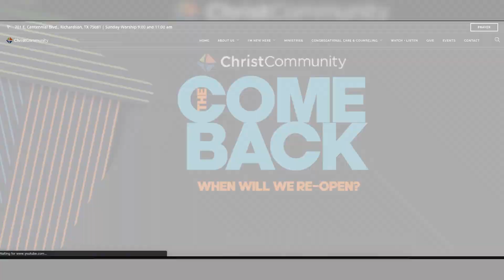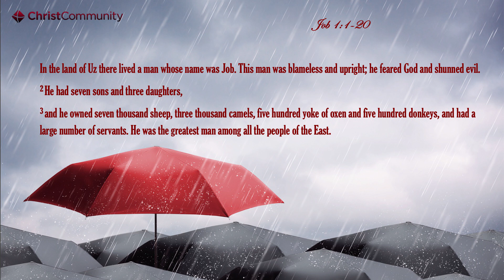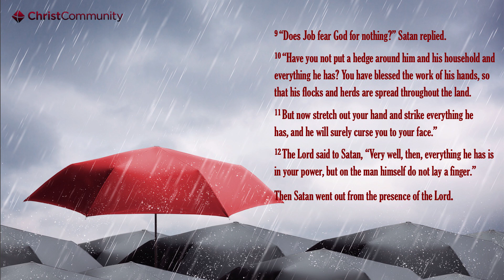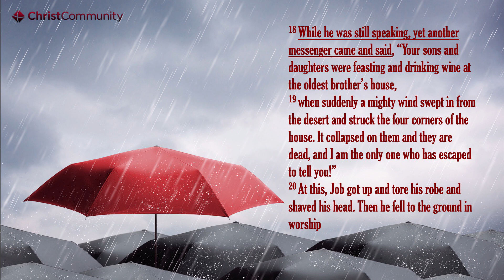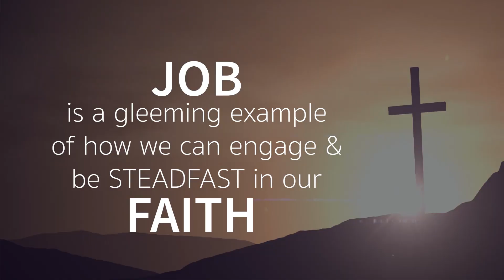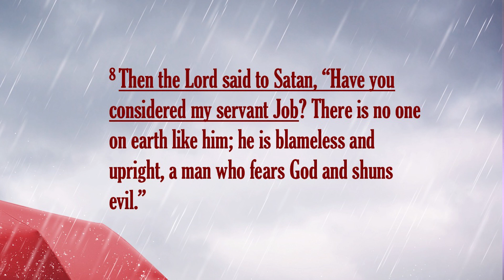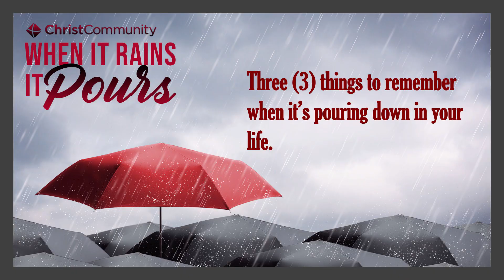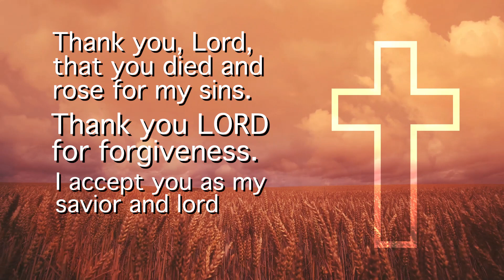When it Rains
Christ Community is a Christ-centered, multi-generational church, where everyone is welcomed.

TEXT: ccrichardson to 77977

Download the Christ Community APP text ccrichardsonapp to 77977

For confidential, professional counseling, contact Jada E. Jackson, MA., LPC Intern

“We exist to make followers of Jesus who experience life change and make a difference.”
701 E. Centennial Blvd.,

Midweek Bible Study – Wednesdays in the Word: 12:00 pm & 7:00 pm